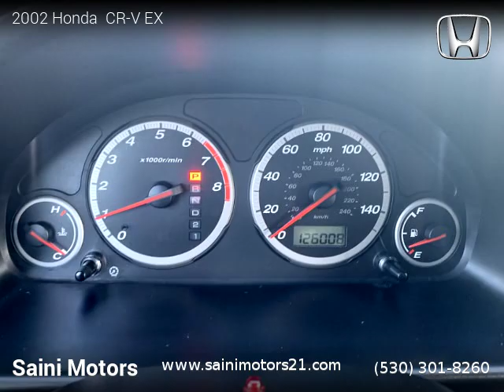2002 Honda CR-V - Saini Motors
Saini Motors
81 Percy Avenue Unit 2

2002 Honda  CR-V

2 owners, Clean title, 126,008 miles, Automatic, SUV, 4 Wheel Drive, 4 cylinders, Gasoline, MPG City 22 and 26 in Hwy.